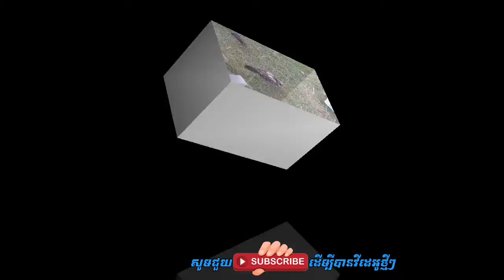Chicken Cooking Food Asia 2022 very delicious Street food asia 2022 🥩🥩🥩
Thank you all guys to watching my channel